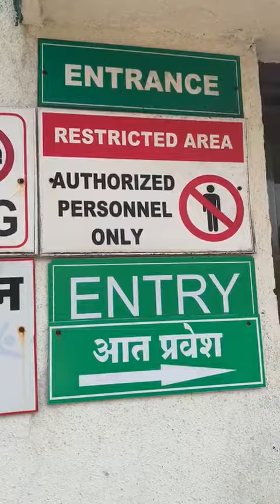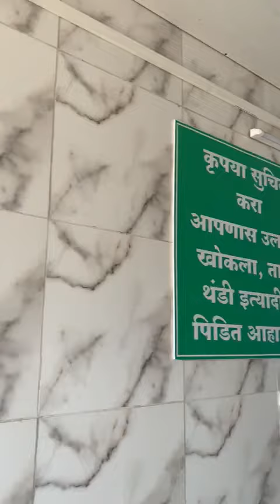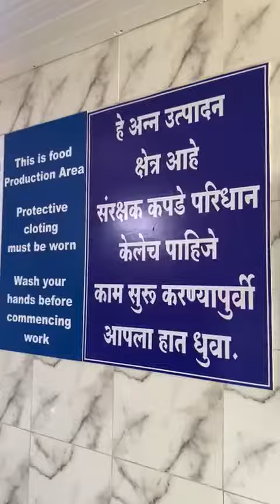Ethinc foods plant in Satara